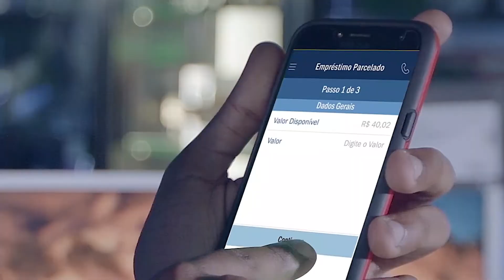Alan Navegantes | Minha Banda na Cultura